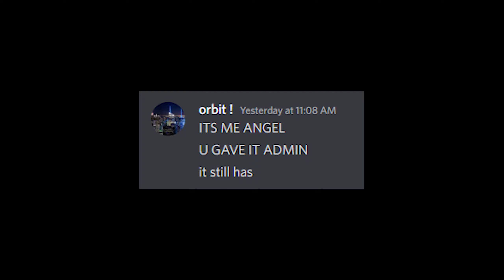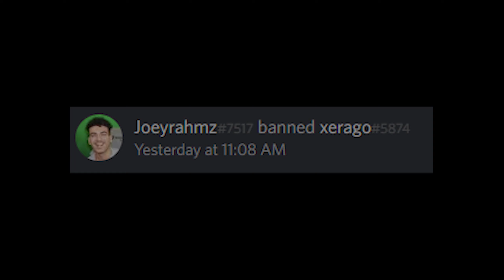My Discord Server Got Hacked...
Welcome back to the Joeyrahmz channel. My discord server was HACKED and 1500 members were banned and now there's only 1200 left...My discord server was the best discord server and was going to be the largest discord server one day but now i have been set back :

Please watch this video and like it so more of my subscribers can see that my discord was hacked and they can rejoin with this discord